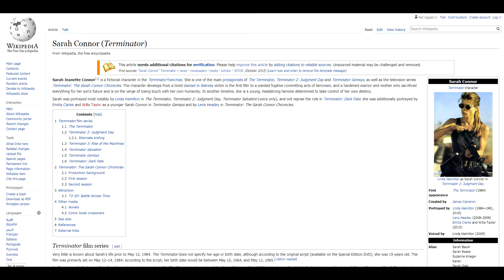ไขปริศนา!! ประวัติเสื้อกล้ามดำ "์Black Shirt Claire" Resident Evil 2 HD1080P 60FPS by DM CHANNEL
ไขปริศนา!! ประวัติเสื้อกล้ามดำ "์Black Shirt Claire" ว่ามีต้นแบบและที่มาอย่างไรครับ ชอบอย่าลืมกดไลค์ และ subscribe เพื่อติดตามรับชมผลงานอื่นๆต่อไปนะคร้าบ เกมดีมีสาระต้อง DM CHANNEL

Official Page นักสืบเรสซิเดนท์อีวิล